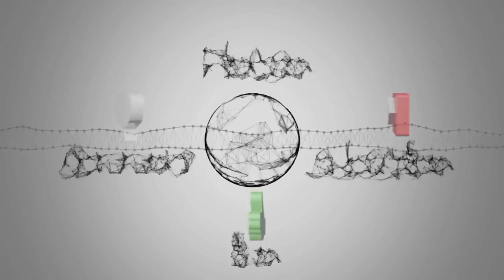‘Potrei abbandonare…’: Simona Ventura e l’inattesa confessione a poche ore da The Voice of Italy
Notizie calde: ‘Potrei abbandonare…’: Simona Ventura e l’inattesa confessione a poche ore da The Voice of Italy